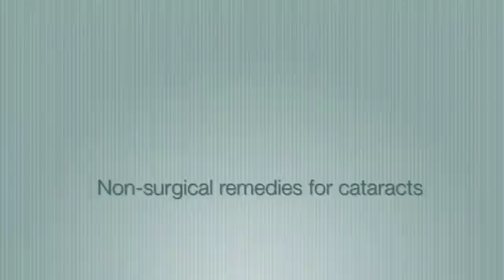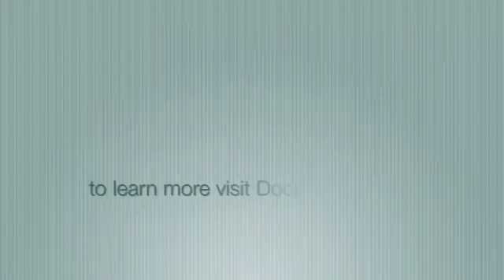Oxidative Stress & Cataracts Dr Noa August 6, 2011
Oxidative stress is an aspect of cataracts
Cataracts can be addressed with natural cures
Eye drops for cataracts
Protandim® addresses oxidative stress

Dr.
Noa;
Protandim®;
antioxidant;
oxidative
stress;
presentation
prevention;
natural
health;
healing;
free
radicals;
block
radicals

Dr.
Noa;
Protandim®;
antioxidant;
oxidative
stress;
presentation
prevention;
natural
health;
healing;
free
radicals;
block
radicals